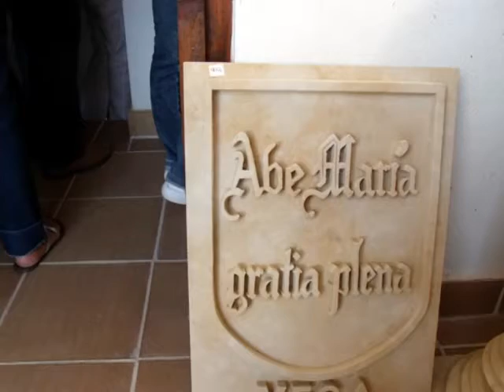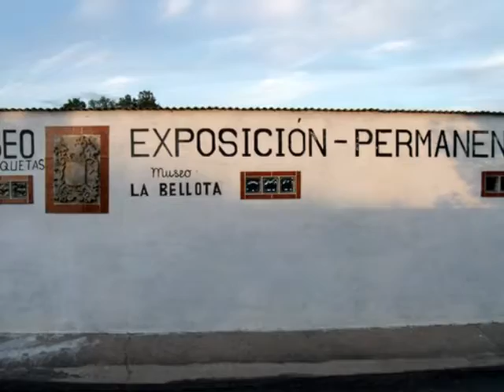Zamayón Museo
moralesdelmazo hace una visita  a la localidad Salmantina de Zamayon dónde descubre la casa museo del artista autododacta Andrés Sanchez Pedrón.La admiración surguida al ver sús obras no le dejan indiferente por primera vez,le hacen coger su camara y disparar aquí y allá a sús obras realizadas en la noble y afamada piedra de Villamayor.
  El Coliseo Romano.La Muralla China,La Torre Eiffel,Una de las Piramides de Egipto,la Iglesia y la Ernita del pueblo y tantas otras obras ornamentadas tanto por el extarior como por el interior.
   Sin un orden o patron establecido Andrés va dando forma a sus obras de una manera pulcra y detallada en proporciones y semejanza,Andrés Sanchez Podrón artista Autodidacta.